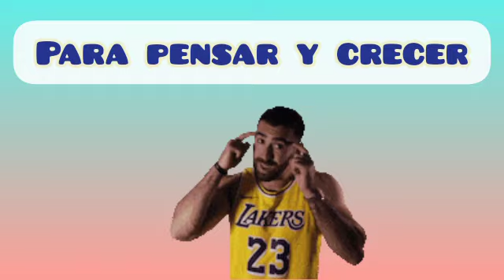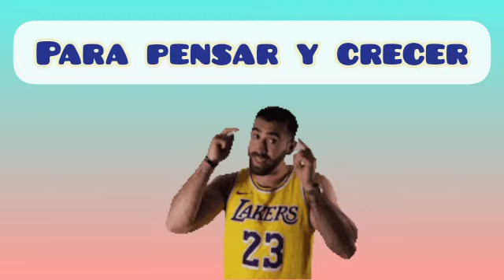cuentos para niños y niñas felices 24